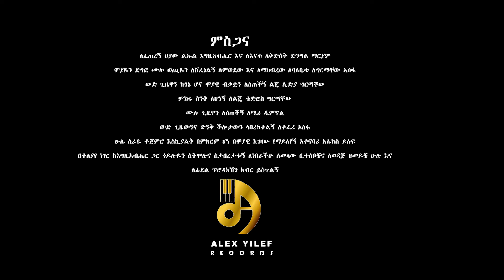አዚ አባተ- ሶሬሳ - Azi Abate - soresa- New Ethiopian Music 2024 (Official Video)